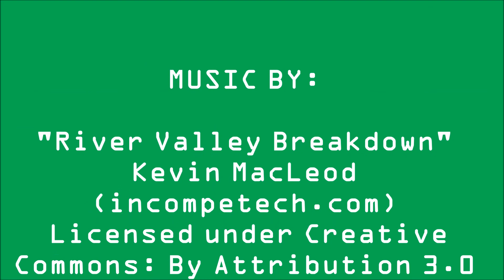minnesota labor day 2014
The property is really coming along.  Next year we will work on a water supply and electricity.